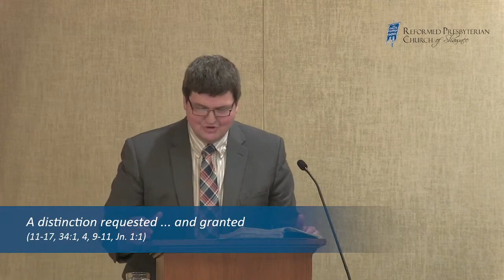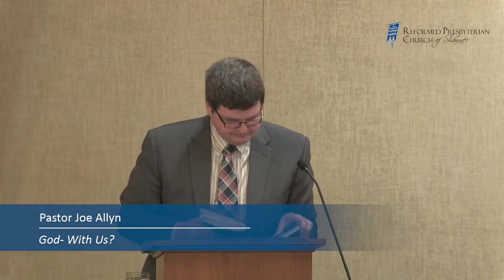Sermon: God - With Us (Exodus 33-34)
Joe Allyn, 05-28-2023 PM | Scripture: Exodus 33:1-34:11